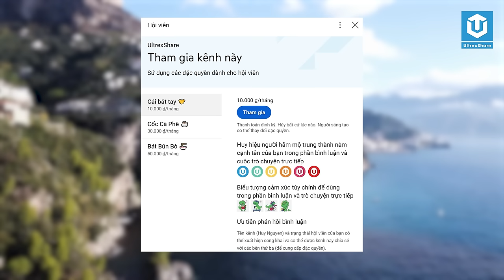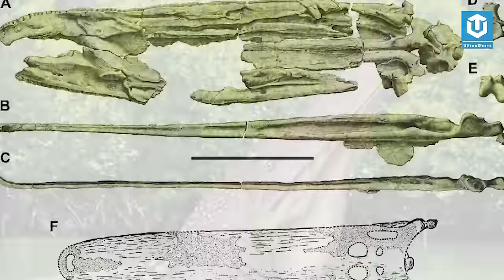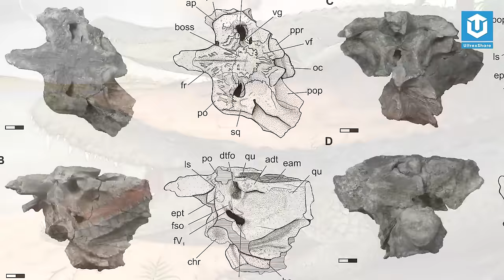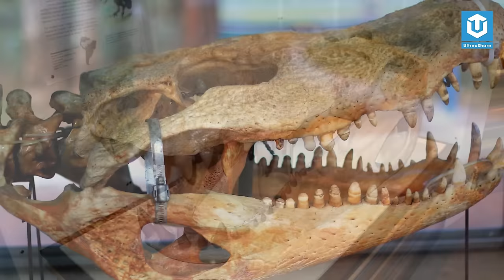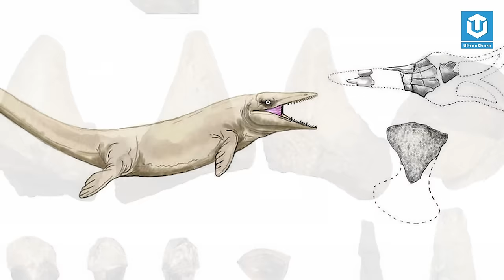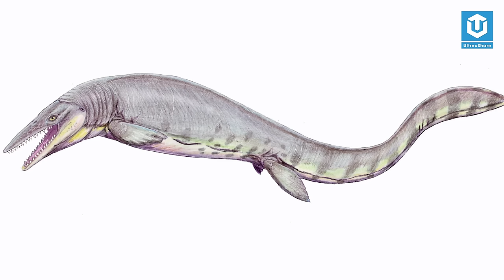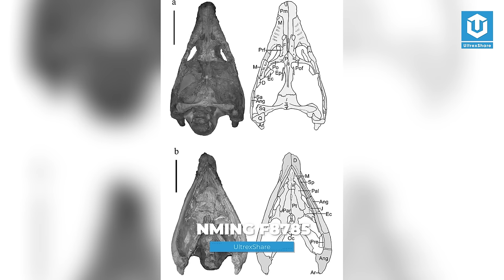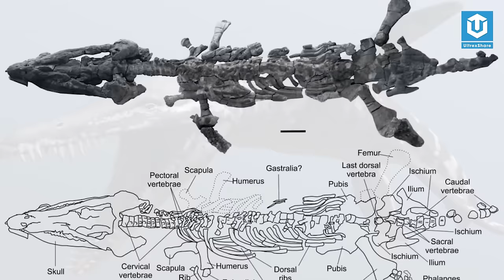CÁC SINH VẬT DƯỚI NƯỚC ĐÁNG SỢ THỜI TIỀN SỬ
🔥 TIMELINE:
👉 00:07 Giới thiệu cá sấu tiền sử
👉 01:33 Tham gia hội viên UltrexShare
👉 02:03 Các loài cá sấu tiền sử lớn nhất
👉 14:04 Giới thiệu thương long Mosasaur
👉 14:43 Những thông tin về Mosasaur
👉 16:18 Các loài Mosasaur lớn nhất
👉 27:42 Giới thiệu thương long Pliosaur
👉 29:17 Các loài Pliosaur đáng sợ nhất
👉 41:15 Lời kết video

🔥ỦNG HỘ ULTREXSHARE:
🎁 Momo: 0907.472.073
✪ Kênh Youtube trực thuộc hệ thống UltrexShare Studio!